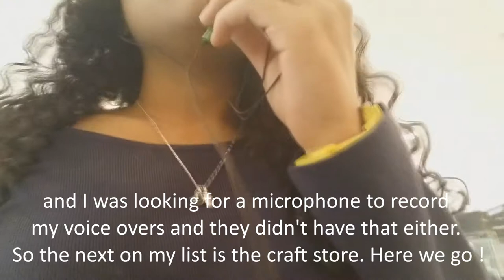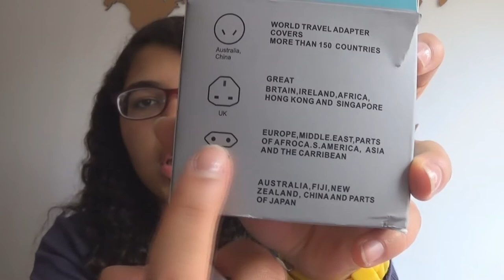A day at the mall / Haul !!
Hi guys!! In this video I take you around while I shop at the mall !!